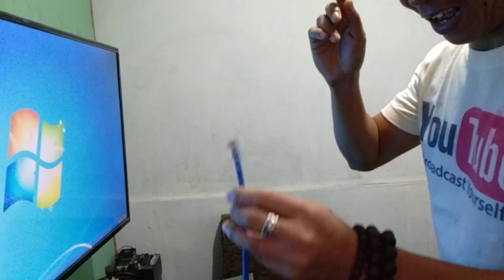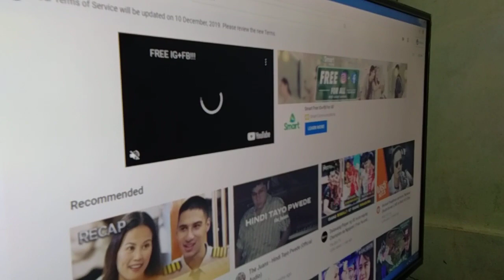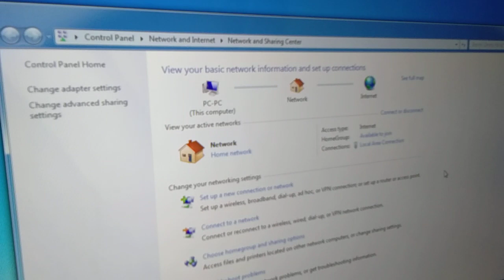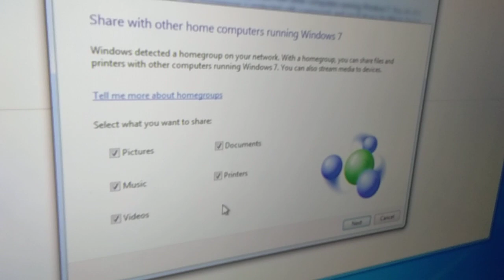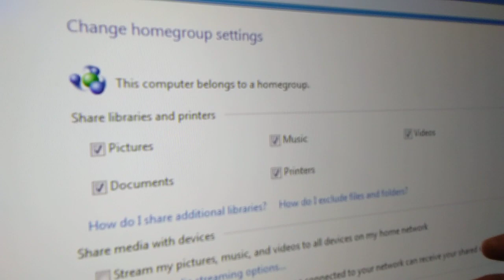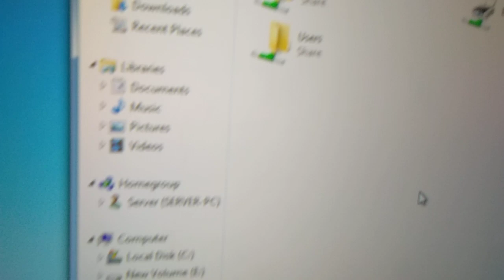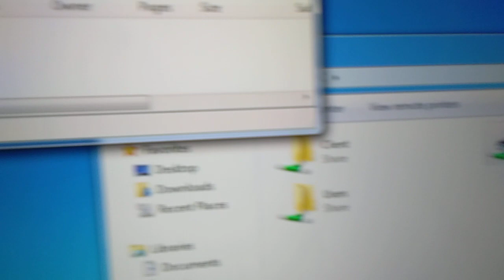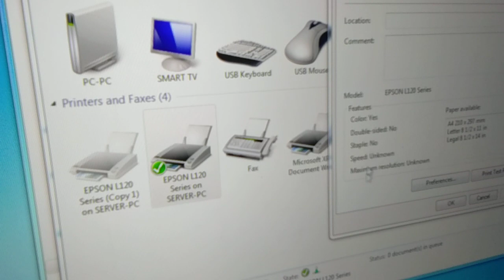PAG JOIN SA HOME GROUP NG ISANG NETWORK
(COMPUTER NETWORKING) Dito sa topic na to,.mapapanuod nyo kung papaano isali sa isang network ng mga computer ang isa pang computer,.para ma kapag (FILE AND PRINTER SHARING).